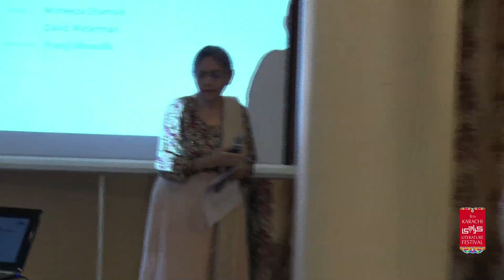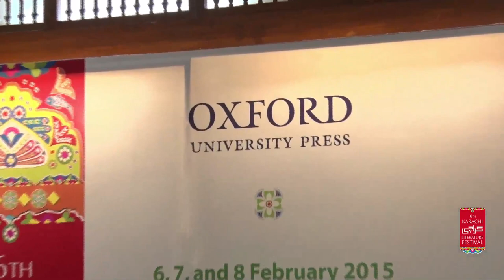KhiLF 2015: Book Launch Where Worlds Collide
Session: Where Worlds Collide

Pakistani Fiction Writers in the New Millennium

Panellists: Muneeza Shamsie and David Waterman

Moderator: Framji Minwalla